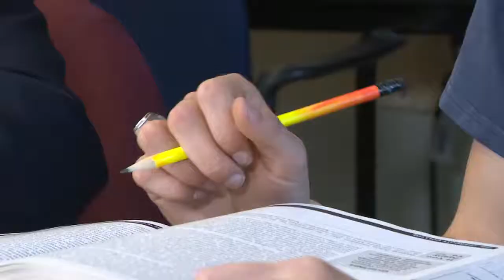CollegeBound Scholar of the Week: Claire Wayner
Claire Wayner from Baltimore Polytechnic High School is interested in studying environmental engineering, with the goal of designing technology that can mitigate the impact of climate change. She is also interested in exploring the professions of environmental law and politics, using her STEM background and technical experience to pass stronger policy. She has applied to Princeton University and The University of Michigan.